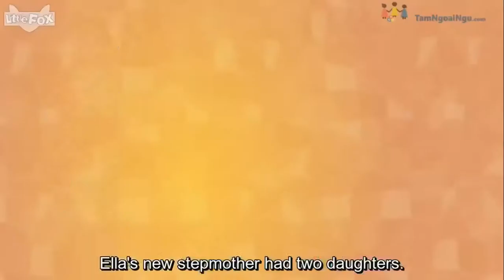Cinderella - Episode 1: A kind girl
This story contains 12 episodes for kids to learn new English vocabularies and improve their pronunciation